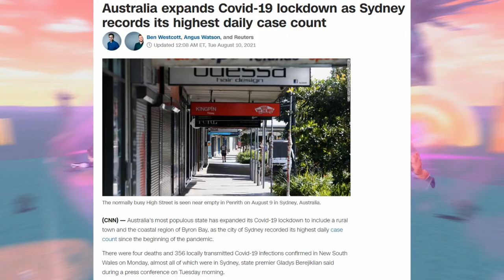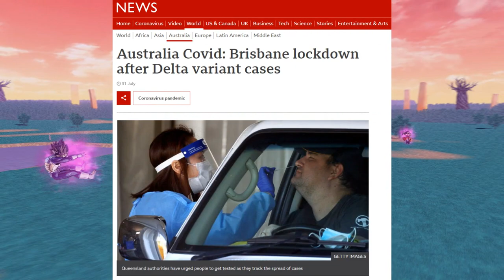Where Is Expergamez?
As many of you are probably asking about where Expergamez is, I wanted to share my thoughts and give my opinion on his current whereabouts along with sharing some information about his country and the current status of whats going on out there that MAY be affecting him however ... let's also be realistic and not rule anything out but at the same time NOT jump to conclusions either. So lets talk. Hope this helps.

🔹 Dragon Ball Super Kakumei: Universe 19 Is Revived! Goku Vs Beerus Rematch And A NEW Angel Arrives!